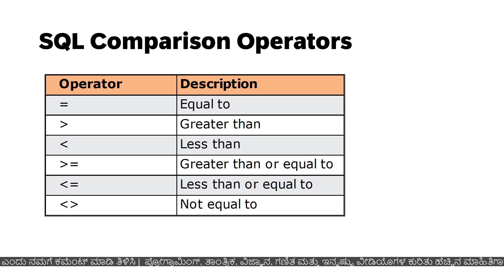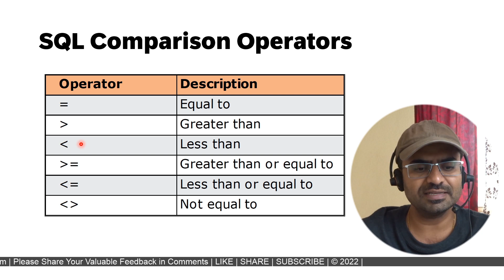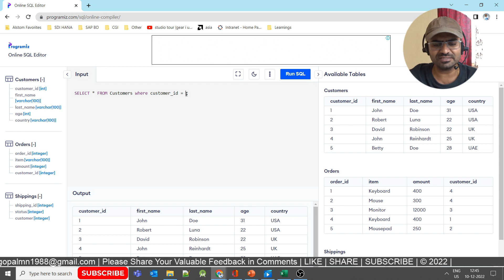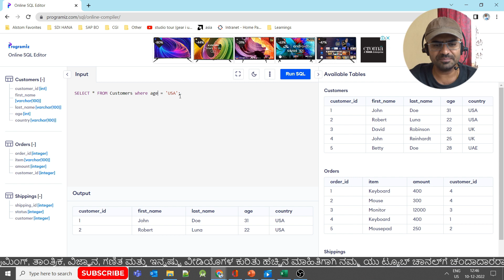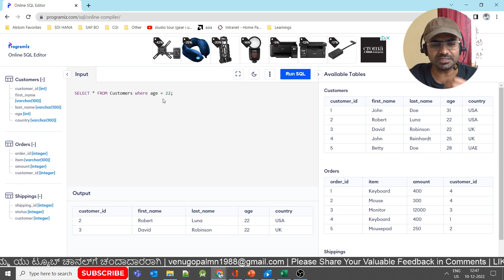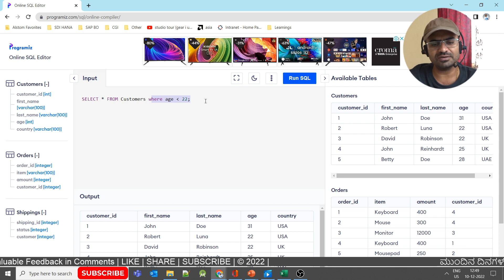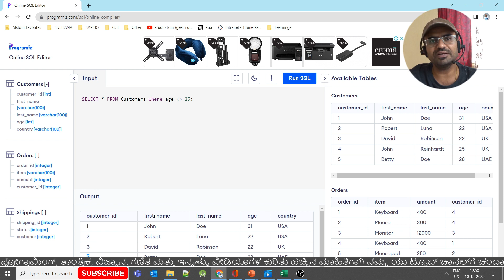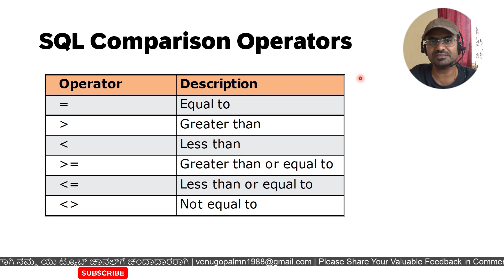DBMS & SQL in Kannada : 7. Comparison Operators in SQL | WHERE Clause in SELECT Statement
Watch this video to learn following concepts in SQL

1. Usage of WHERE Clause in SELECT Statements
2. Comparison Operators in SQL
3. Usage of Comparison Operators in SQL WHERE Clause